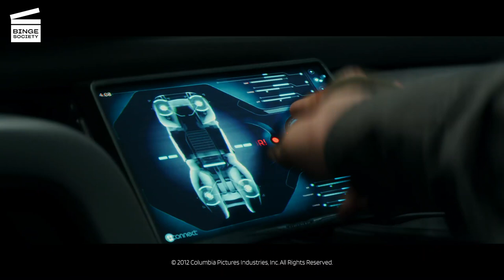Total Recall: Car chase scene HD CLIP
While being pursued by Lori (Kate Beckinsale), Quaid (Colin Farrell) is rescued by Melina (Jessica Biel).

At the end of the 21st century, planet Earth is devastated by chemical warfare. After Douglas Quaid (Colin Farrell), a middle-class worker, has been having dreams of being a secret agent, he pays a visit to Rekall, a company that implants artificial memories.